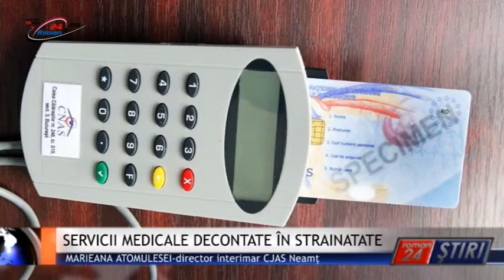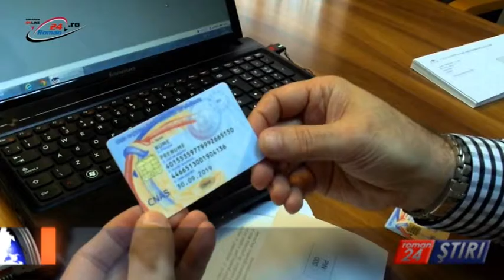SERVICII MEDICALE DECONTATE ÎN STRAINATATE